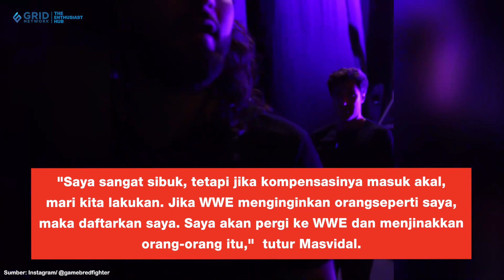Asal Duitnya Cocok, Eks Petarung UFC Siap Jinakkan Para Pegulat WWE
Eks petarung UFC, Jorge Masvidal tampak mempertimbangkan berkarier sebagai atlet gulat WWE. Beberapa waktu lalu, Jorge Masvidal mengumumkan keputusan pensiunnya usai kalah dari Gilbert Burns di UFC 287. Usai mengumumkan keputusannya tersebut, Masvidal mengaku jika dirinya masih mencintai olahraga baku hantam. Hanya saja, fisiknya kini sudah tidak bekerja sebagaimana mestinya.

Like & Follow Facebook:
BolaSport.com